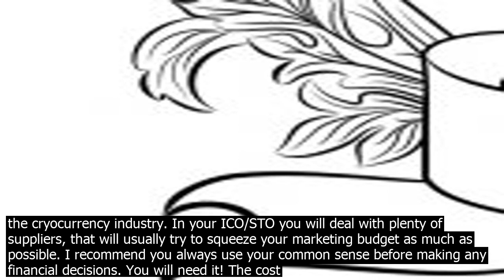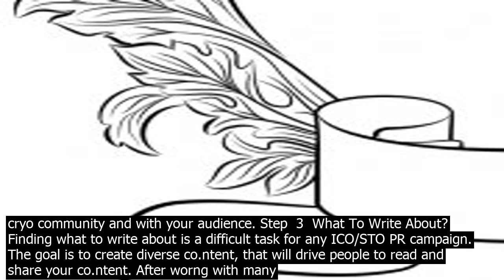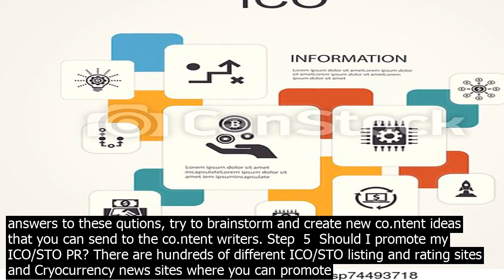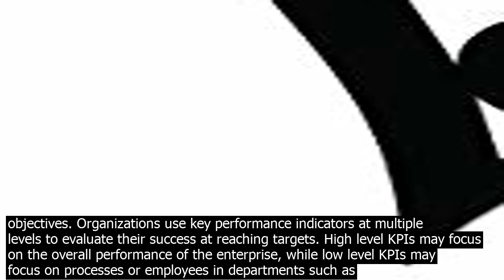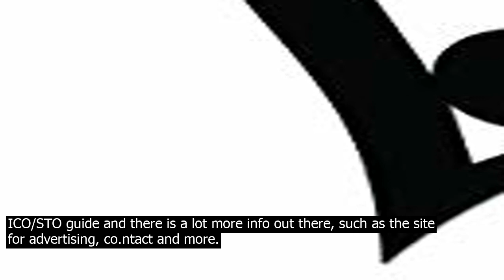Long it take to launch security token sto cry.pto art template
Well I dont know about Estonia but I do know about launching an STO and if there is no regulation it applies to you. In fact, this is the same process that we used at Guerrillabuzz to get our clients seen by millions of cryocurrency enthusiasts from all over the world. Driving thousands of people to an article is not an easy task, but by following these steps for a successful ICO/STO PR campaign, your chances of running a successful campaign will increase massively. So grab a cop of coffee lean back and enjoy, after reading this I will know how to launch your first ICO/STO. Let start. Step  1  How much ICO/STO PR should cost on average? Some qutions have more than one answer and whats the cost of launching an ICO/STO is one of them. This guide is based on my experience from the last few years in the cryocurrency industry. In your ICO/STO you will deal with plenty of suppliers, that will usually try to squeeze your marketing budget as much as possible. I recommend you always use your common sense before making any financial decisions. You will need it! The cost of a PR for an ICO/STO is not universally set. It depends on how much buzz you want to make and how large you want your ICO/STO to be. The costs always vary, but I have made a short list that will help you to understand average ICO PR costs. 1 Cryo YouTube Influencers  Cost  $5K — $40K per video. On Tier 2 sites the cost can go from 500$ 2000$. Content Writers – If you dont have a co.ntent writer on your team You should probably hire a freelancer. The price per article can go from 50$ 500$ for a high quality article Step  2  Stop talking about how great you are. Lets talk about something that is fundamentally wrong in the marketing world and most of the ICO/STO and Blockchain companies out there keep doing it. Talking ONLY about how their company is going to change the world, repeatedly. In GuerrillaBuzz we get approached by many different ICOs/STOs every single day, it seems like 9 out of 10 companies have the same problem. In your ICO/STO PR and your medium page, focus on providing your users as much value as possible. This will help you gain credibility in the cryo community and with your audience. Step  3  What To Write About? Finding what to write about is a difficult task for any ICO/STO PR campaign. The goal is to create diverse co.ntent, that will drive people to read and share your co.ntent. After worng with many different ICO/STO and Blockchain companies in the last two years, I have lea.rned that some writing ideas wor.k better than the rt. There is a lot of room for innovation and creative ideas in this field. One of the be things you can do for your ICO/STO is to create a co.ntent marketing strategy. Its a normal step in most of the start up companies but in the ICO/STO world, for some reason, companies dont do it. tep  4 Find your target audiences problems Finding your target audiences problems will help you to deliver the right message through your ICO/STO PR and other marketing channels. You need to ask yourself few qutions  – What are the problems that my project aims to solve? –Who are the biggt competitors in my niche and what are the problems that their target audience are facing? After you find the answers to these qutions, try to brainstorm and create new co.ntent ideas that you can send to the co.ntent writers. Step  5  Should I promote my ICO/STO PR? There are hundreds of different ICO/STO listing and rating sites and Cryocurrency news sites where you can promote your ICO/STO PR at. Keep in mind, that some sites charge a lot of mon. ey per article and in many causes , the only benefit you will gain from this PR is mentioning in your hom.epage that youve been featured there. What many ICOs/STOs dont understand is that Tier 1 PR sites publish hundreds of featured articles per week, it makes the exposure per article very low. Thats why its essential to always promote your ICO/STO PR on Reddit, Quora, Steemit, BitcoinTalk, and other social channels. I will talk about this in the next step. Step  6  Where to promote you ICO/STO PR? Promoting your press release is a necessary step toward maximizing your marketing campaigns potential. You can have a great PR article on a popular cryo news site, but without doing some extra wor.k and promoting it, you will likely get very low engagement. There are plenty of free places where you can promote your ICO/STO and by doing so in a professional and creative way, you increase the chances of one of your posts going viral. Promoting your ICO/STO PR is among the most important things in your marketing campaign. You can write an interting article but without the right PR distribution strategy, people wont see it. Dont rely only on the site that publishes your PR to get you the engagement you are looking for. Go out and spread the word